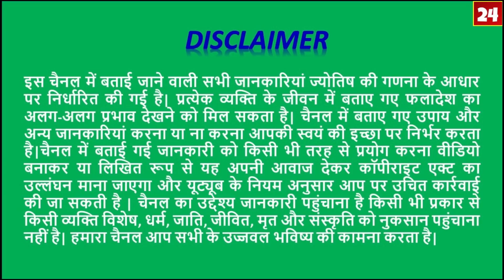Kumbh Rashi 9se15 January 2020/Saptahik Rashifal/कुंभ राशि दूसरा हफ्ता/Aquarius 2nd Week January